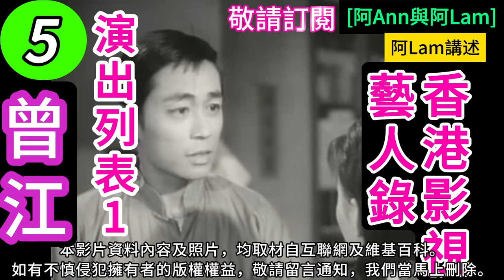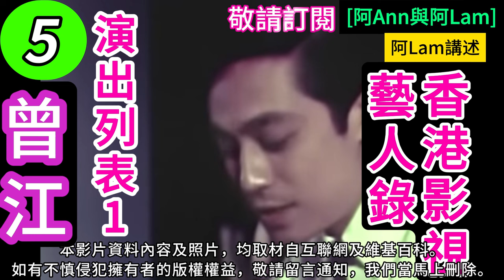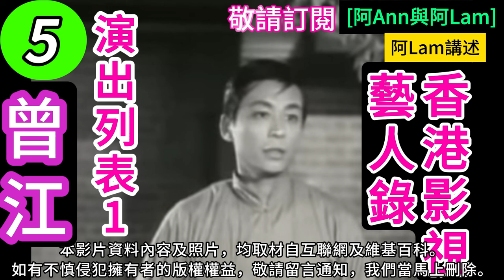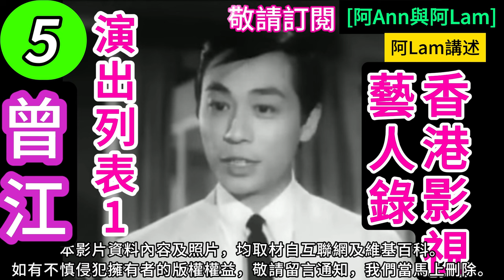曾江 演出列表 5 粵語長片 香港電影 梨園舊事 粵劇 香港回憶 昔日香港 香港回憶 hongkong60sfilms [阿Ann與阿Lam]